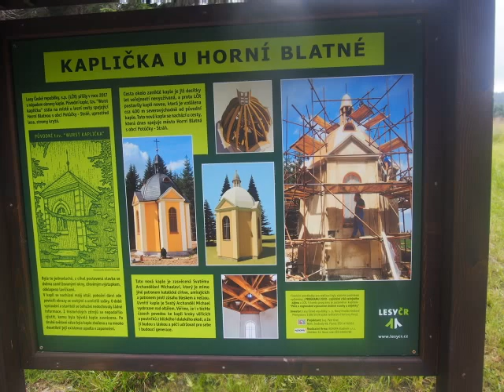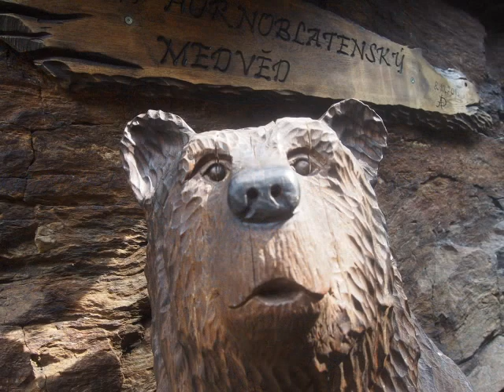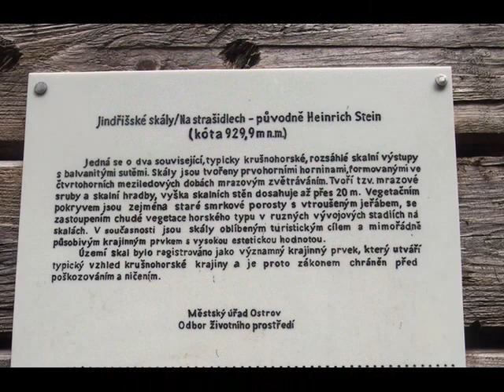Toulky Kruškami - Skály na strašidlech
Tak zas po roce jsme se toulali Krušnými horami (Kruškami). Objevili jsme opět krásná místa a tady je jedno z nich.
použitá hudba: VANGELIS - Conquest of Paradise